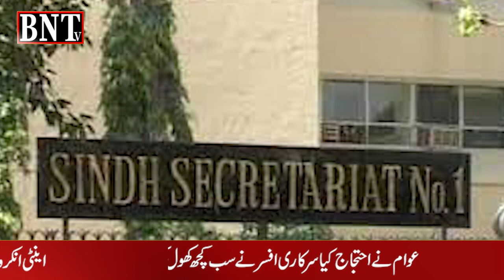crazy | breaking news | anti encroachment force | عوام کے احتجاج نے سرکاری افسر کی زِپ کھلوادی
crazy | officer | breaking news | anti encroachment force |
عوام کے احتجاج نے سرکاری افسر کی زِپ کھلوادی